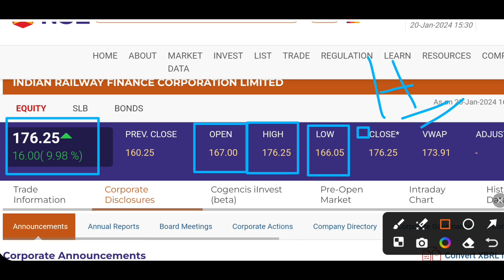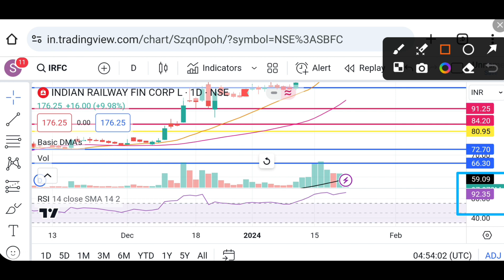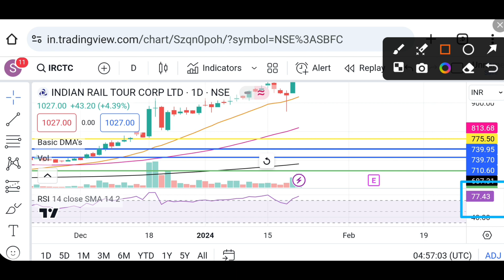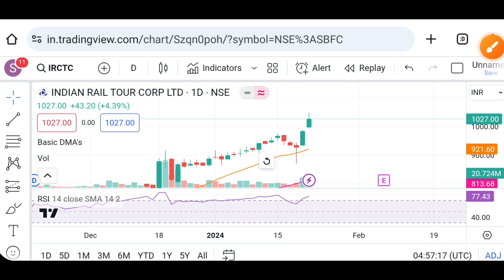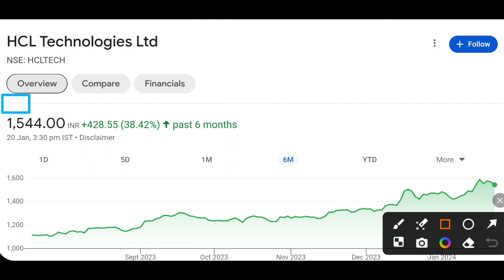IRFC share news today | Rvnl share latest news today | Ircon share latest news today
Open free DEMAT account with groww.
and use my code: DLZT3R